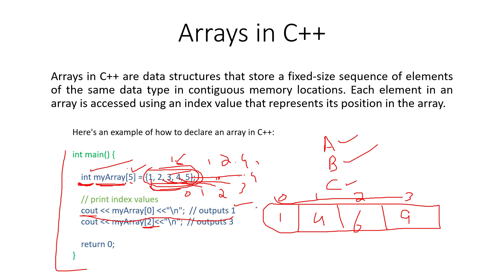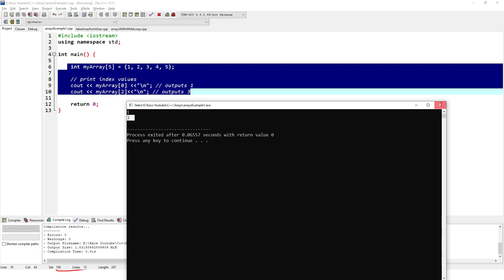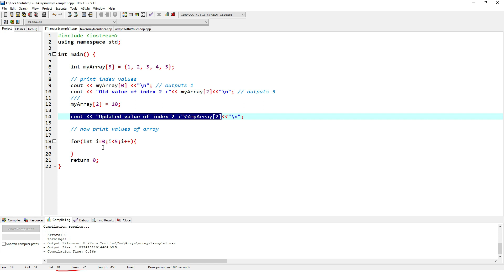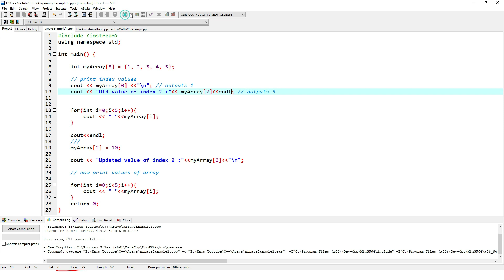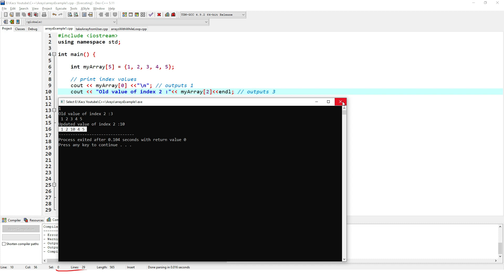Arrays in C++ | Arrays in C++ with example | Arrays in C++ Programming (Urdu/Hindi)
C++ Arrays: Arrays are used to store a collection of elements of the same data type in C++. This tag covers the basics of array declaration, initialization, accessing array elements, and other operations on arrays.

Dynamic Arrays in C++: Dynamic arrays are arrays whose size can be changed during runtime. This tag covers dynamic memory allocation of arrays using pointers and the new operator, resizing arrays, and releasing memory after using dynamic arrays.

Multidimensional Arrays in C++: Multidimensional arrays are arrays that have more than one dimension. This tag covers the basics of two-dimensional arrays and higher-dimensional arrays, including initialization and accessing array elements.

Array Initialization in C++: This tag covers different ways of initializing arrays in C++, including using curly braces, the assignment operator, and constructors.

Arrays and Pointers in C++: Arrays and pointers are closely related in C++. This tag covers the basics of pointers and how they can be used to manipulate arrays, including array dereferencing and pointer arithmetic.

Array Sorting in C++: Sorting is a common operation on arrays. This tag covers different sorting algorithms, including bubble sort, selection sort, insertion sort, quicksort, and mergesort, and their implementation in C++.

Array Searching in C++: Searching for a particular element in an array is a common operation. This tag covers different searching algorithms, including linear search, binary search, and interpolation search, and their implementation in C++.

Array Operations in C++: This tag covers different operations that can be performed on arrays, including copying arrays, concatenating arrays, reversing arrays, and finding the minimum and maximum values in an array.

Arrays and Strings in C++: Strings can be represented as arrays of characters in C++. This tag covers the basics of string manipulation using arrays, including string concatenation, string comparison, and finding substrings.

Array Algorithms in C++: There are several algorithms that are commonly used on arrays, such as sorting, searching, and merging. This tag covers different algorithms that can be used to manipulate arrays.

Array Memory Allocation in C++: Memory allocation is an important consideration when using arrays in C++. This tag covers the basics of stack and heap memory allocation for arrays and how to avoid memory leaks.

Array Performance in C++: The performance of array operations can be affected by factors such as the size of the array and the hardware architecture. This tag covers techniques for optimizing array performance in C++.

STL Arrays in C++: The C++ Standard Library provides a container class called "array" that can be used to store fixed-size arrays. This tag covers the basics of using the array class in C++.

C++ Standard Library Arrays: In addition to the "array" class, the C++ Standard Library provides other classes and functions for working with arrays, including "vector" and "deque". This tag covers the basics of using these classes and functions.

C++11 Arrays: The C++11 standard introduced some new features related to arrays, including array initialization using brace initialization and the "begin" and "end" functions for iterating over arrays. This tag covers these new features and their implementation in C++11.